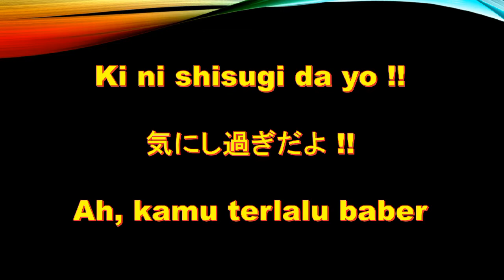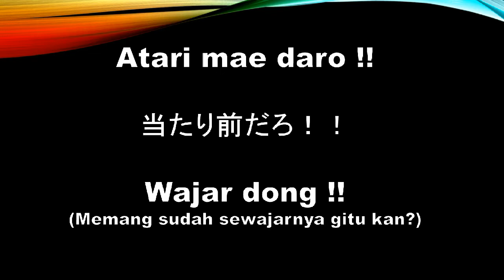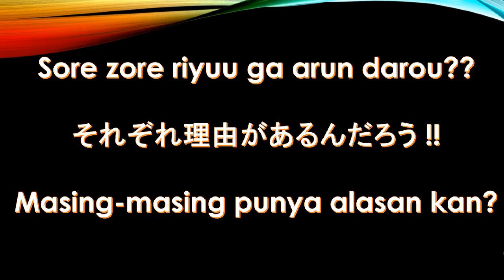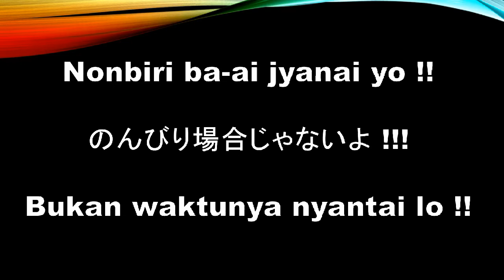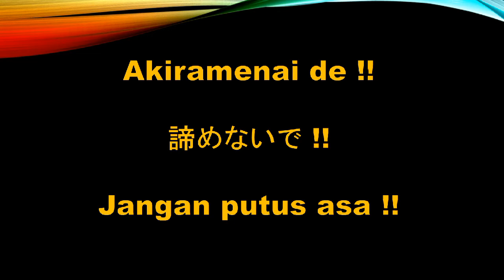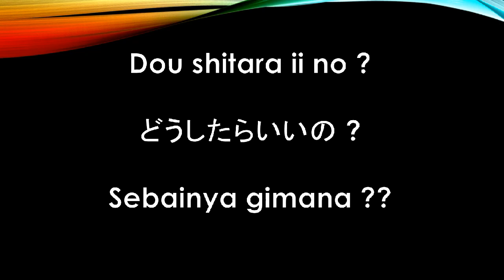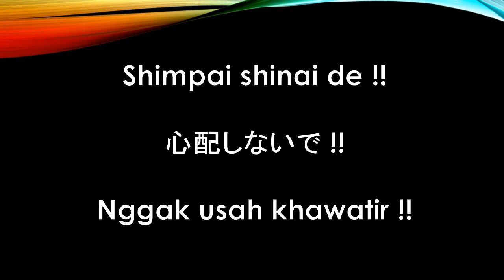belajarbahasajepang KATA-KATA GAUL DALAM BAHASA JEPANG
perkenalkan nama saya blidewa, dari bali. yang membuat saya termotivasi untuk membangun chanel ini adalah ingin berbagi ilmu saja baik itu bahasa jepang ataupun pengalaman saya selama tinggal di jepang.

saya berharap dengan chanel ini saya bisa membantu orang-orang diluar sana, yang memang serius ingin belajar bahasa jepang.

terahkir kata jika kalian punya pertanyaan silahkan coment di kolom coment ya...

aku tunggu loe...

みなさん、👋😃☀️selamat belajar ya💪💪💪